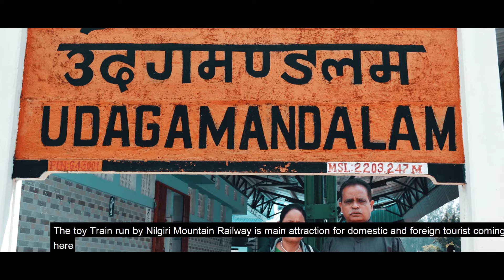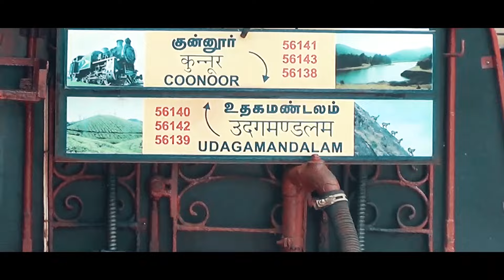Toy Train Ride in Ooty ऊटी में ट्वायट्रेन की सवारी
दक्षिण भारतीय राज्य तमिलनाडु में नीलगिरी की पहाड़ियों पर बसे ऊटी को प्रकृति प्रेमियों और सैलानियों का स्वर्ग कहा जाता है. इस हिल स्टेशन को पहाड़ों की रानी भी कहा जाता है. यहां की सबसे बड़ी खासियत है ट्वाय ट्रेन. इसे नीलगिरी माउंटेन रेलवे भी कहा जाता है. इसे कई फिल्मों में भी दिखाया गया है. यह ट्रेन रूट ब्रिटिश काल में बनाया गया था. इस रूट पर चलने वाली ट्रेन 16 सुरंगों से होकर गुजरती है. मेट्टापल्लयम से ऊटी के बीच इस रूट पर 258 ब्रिज हैं. यह ट्रेन पूरे सफऱ में पहाड़ियों और घाटियों के बीच से होकर गुजरती है.

Ooty is situated in Nilgiri hills in south Indian state of Tamilnadu. It is also called the queen of hills for its natural beauty. The toy Train run by Nilgiri Mountain Railway is main attraction for domestic and foreign touriss coming here. This 100 year old railway line was named as UNESCO World Heritage Site in 2005 ensuring this rare and unique rail is protected

Every human being has a traveler hidden inside. India being a vast country is very rich in cultures, Heritage and traditions also. There are many places to explore. The number of such places is so huge that a lifetime can be short to visit all those.
Being a Journalist for more than three decades, I have travelled vastly, especially through the East and North-East India and witnessed the rich heritage and vivid traditions which are still unknown to the people living in Rest of India and World.
I am trying to showcase the vivid culture, traditions and tourist places through my channel Des Pardes. The list will include famous offbeat locations across the length and breadth of this country.

Niligiri Mountain Railway
Hills of Ooty
Tourist places of India
Rich traditions of India
Wandering through India
Offbeat places of India
Travel Diaries